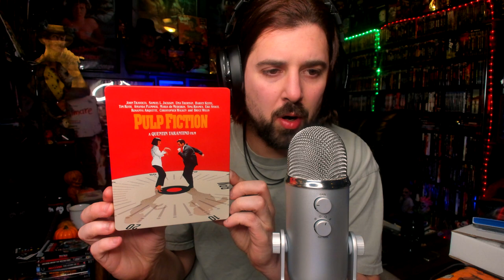Severin Black Friday Mail Day | Four Flies On Grey Velvet 4k And More